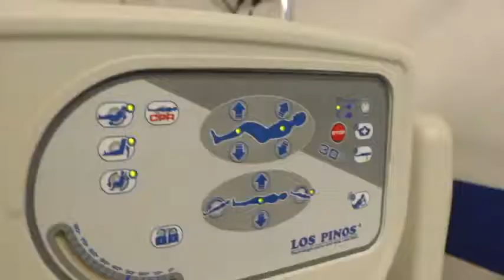Entrega fase II de donación de Parex al Hospital Simón Bolívar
Mediante un trabajo conjunto entre la empresa Parex Resources Colombia Ltd. Sucursal, el Hospital Simón Bolívar de Bogotá, la Subred Norte de Servicios de Salud del Distrito, la Secretaria de Salud del Distrito y el Ministerio de Salud y Protección Social, se sumaron esfuerzos y recursos para intervenir 640 m² de la infraestructura física del Hospital Simón Bolívar de Bogotá.